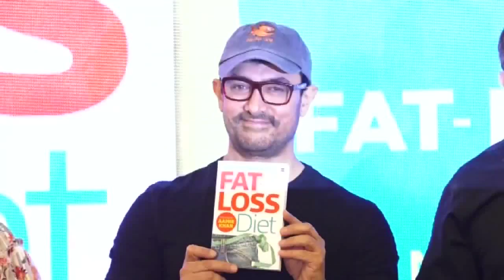Book Launch Of Fat Loss Diet By Aamir Khan